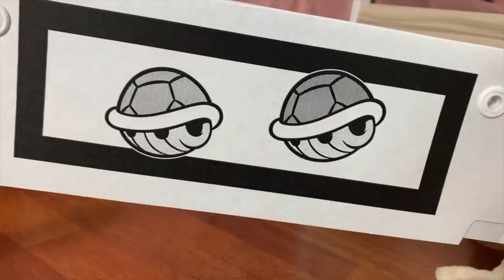Circuito GIGANTESCO con RAMPAS y WAIFUS | Mario Kart Live: Home Circuit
Monto un circuito impresionante para el Mario Kart Live: Home Circuit, el nuevo juego de realidad aumentada de Nintendo Switch, ocupando todo mi salón y decorándolo con figuras de anime y videojuegos, con dos rampas larguísimas.

Mario Kart Live versión Mario (link referido*)
Mario Kart Live versión Luigi (link referido*)
*Amazon me recompensa si compras a través de un link referido.